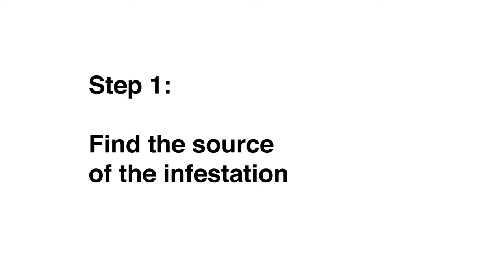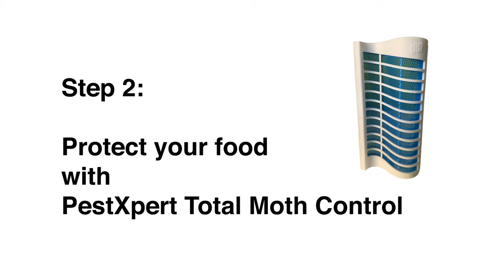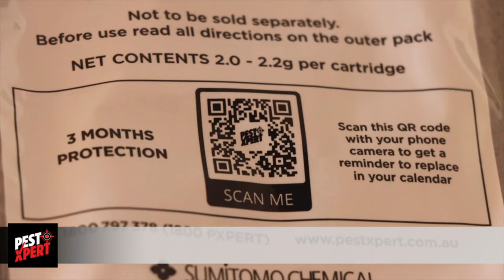How to use PestXpert Total Moth Control to protect your food from pantry moths.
See how the advanced ActivAir technology in PestXpert Total Moth Control controls pantry moths and provides up to three moths protection for your food.